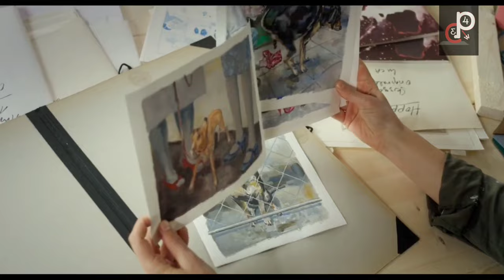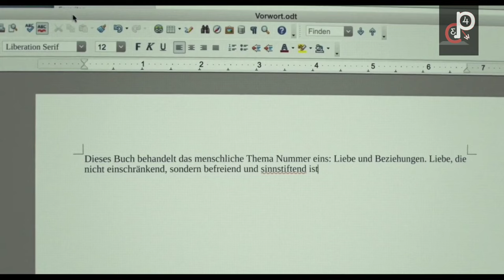IBU TIRI INI SANGAT BEDA !! SANGAT HOBI BERCOCOK TANAM - ALUR CERITA FILM M4NT4P MANT4P REKOMENDASI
Video kali ini saya akan menceritakan alur cerita film berjudul family practical, film ini menceritakan hubungan ayah, anak, yang memiliki ibu tiri yang hobi bercocok tanam, apakah keluarga ini akan berakhir bahagia? Yuk tonton sampai akhir ,,

Punya sedikit uang lebih, dan suka dengan Chanel ini, beri apresiasi untuk Chanel ini 👇👇👇👇